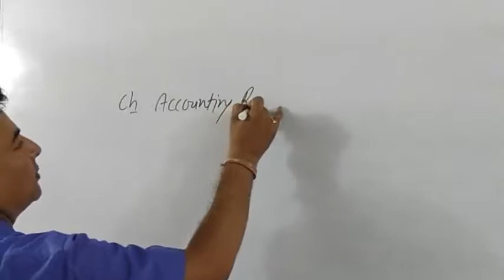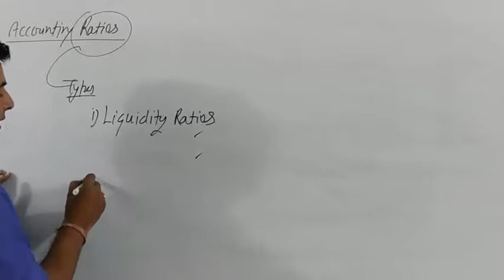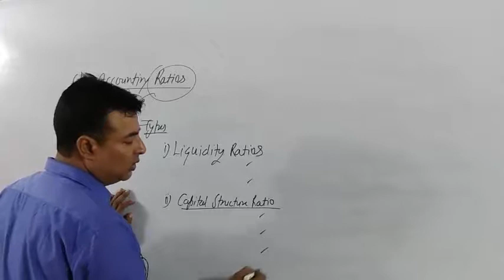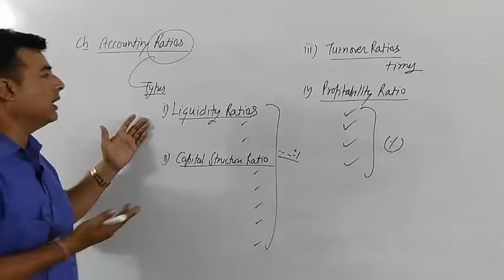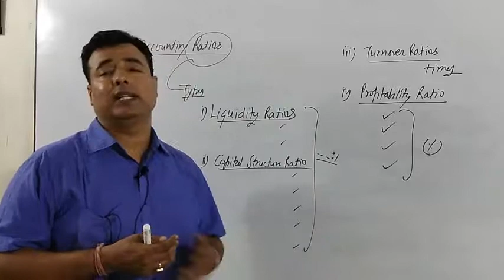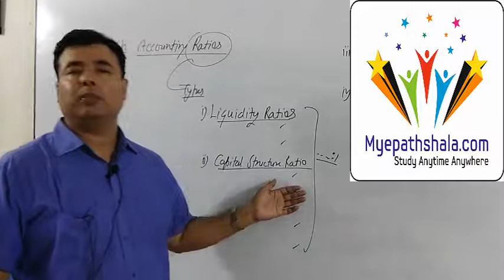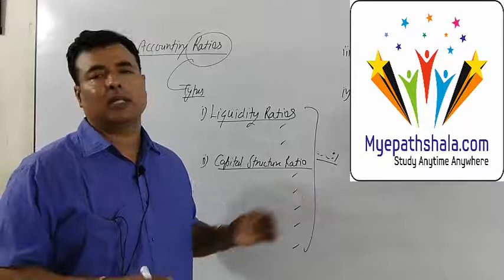14.1 Accounting Ratios Introduction and notes # myepathshala.com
B.Com - Financial Management  [Accounting Ratios]

For all videos of Financial Management.
visit:- myepathshala.com.

You can also download all the notes of chapter in pdf format from our website free of cost.